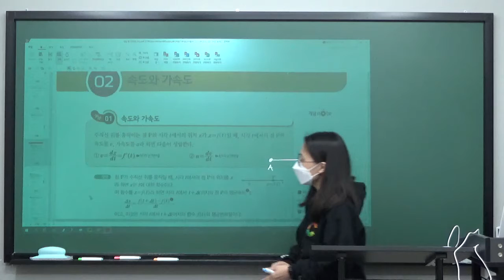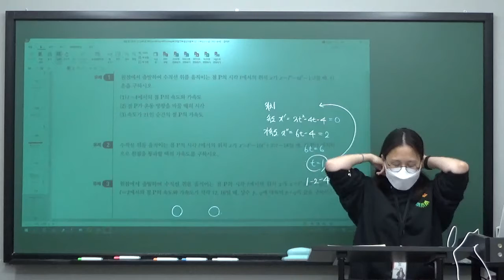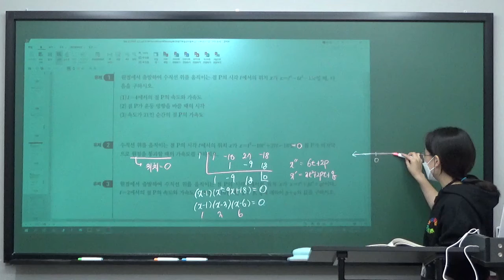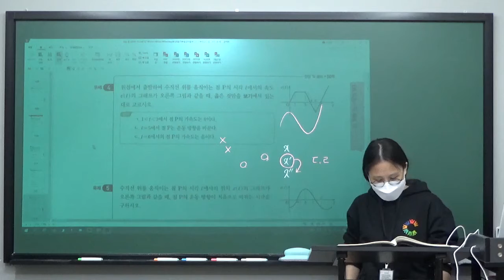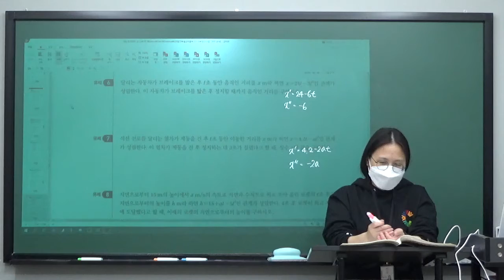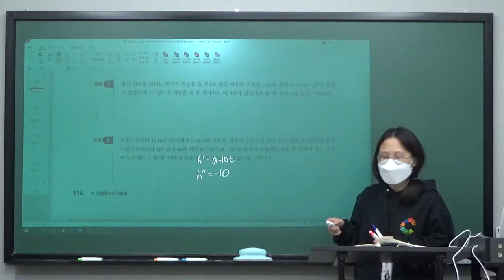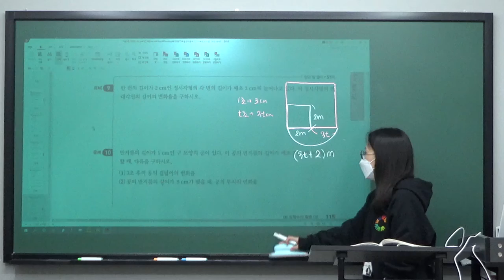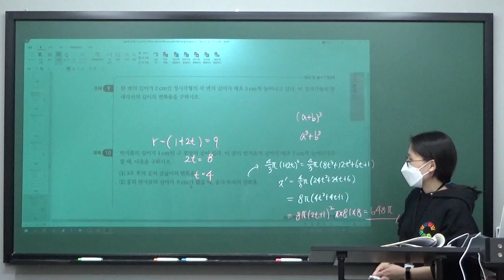[지원T] 2022.08.27_고2_G반_개념_쎈_라이트_속도와 가속도